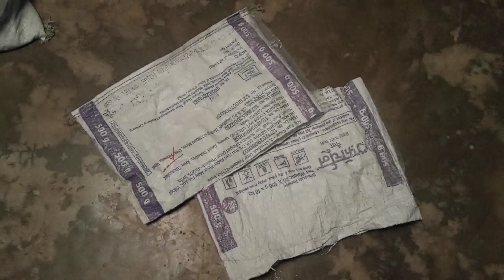container for strawberry plants.....